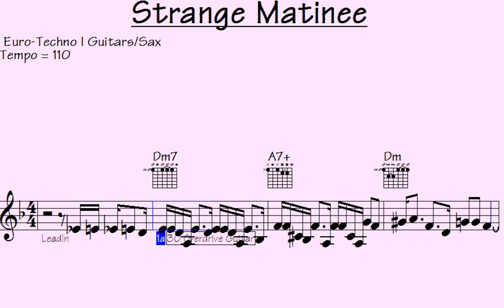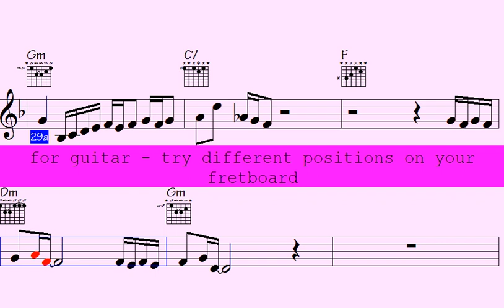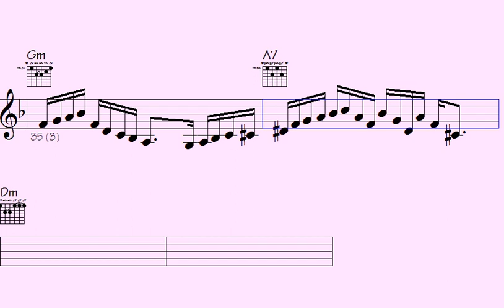🟡Drumming Up Some Hilarious Euro-Techno Madness: Guitars, Sax, and Rhythmic Patterns Join the Party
Strange Matinee